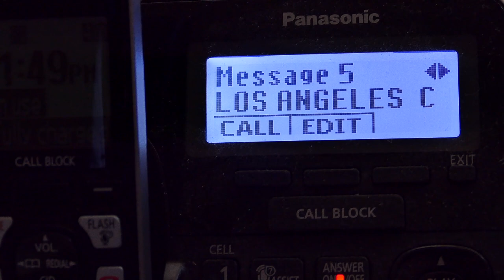Do people still fall for these type of phone calls?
You just won a special prize in the multi-state lottery. Do people still fall for this in 2022?